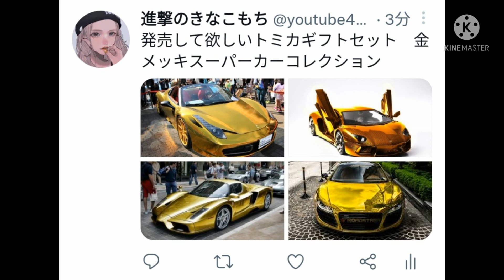【トミカ】発売して欲しいギフトセット